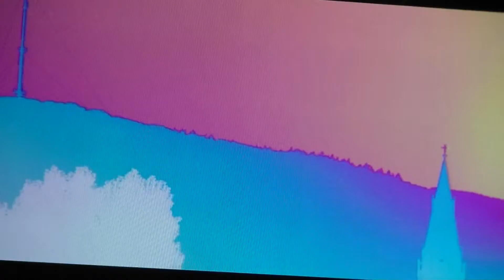JERUSALEM FOTO=KREATIV FOTO=ISUS 1/888=MOUNT ATOS=HILANDAR-SVETI SAVA=ST CATHERINE MONESTRY-MT SINAY